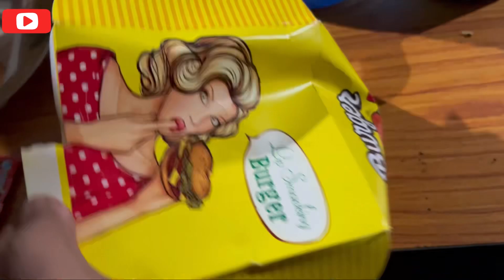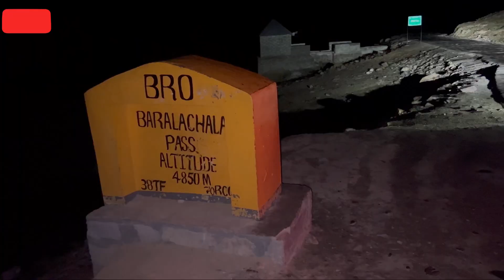siachen to delhi nonstop part-2 पहाड़ो में खो गए